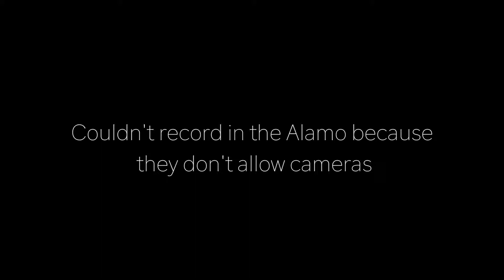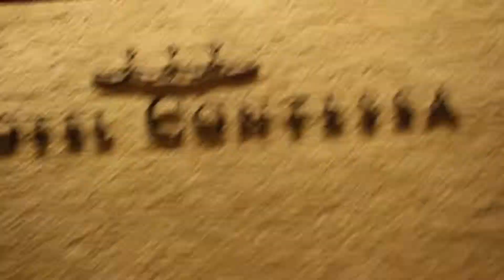24 Hour Challenge in the Alamo!!! 😱 | Dante GANG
We stayed in the Alamo in San Antonio, Texas OVERNIGHT!!!